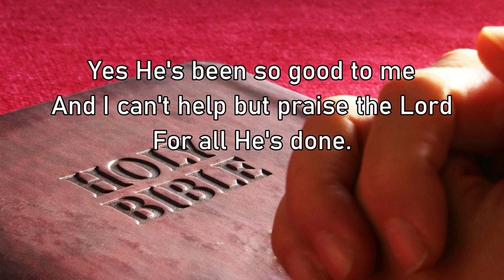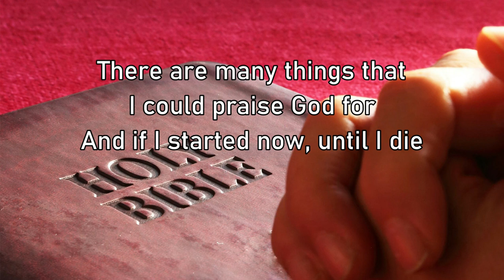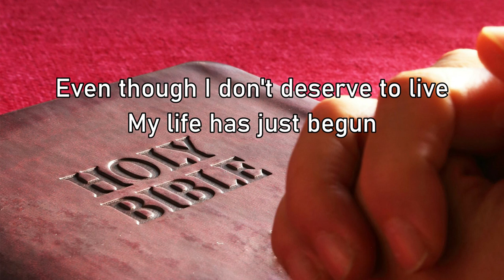For All He's Done //Lyrics//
The music is not mine, credit to the right owner
Enjoy the music. God Bless!

For All He's Done

Every morning when I wake up to see the sun
I can't help but think about the Lord
And all the things He's done
He meets my every need
Yes He's been so good to me
And I can't help but praise the Lord for all
He's done.

I'm gonna lift my hands and praise Him
I'll try to live my life to please Him
Even though I don't deserve to live
My life has just begun
And I can't help but praise the Lord for all He's done.

There are many things that I could praise God for
And if I started now, until I die
There'd still be many more If I could mention only one
I'd have to thank Him for His Son
Now that's enough to praise the Lord for all He's done.